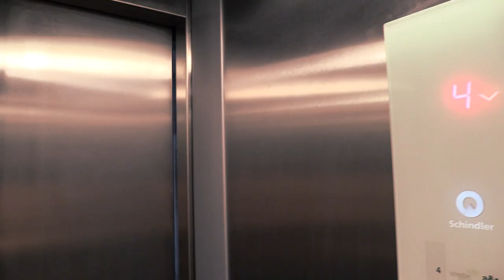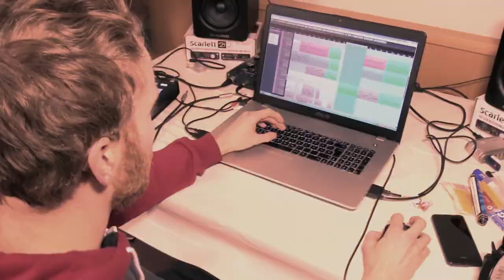Schedler Music Summit & Songwritercamp 2015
SCHEDLER MUSIC: Songwritercamp / Summit 2015

Music publisher Rudi Schedler and his team invited again into the mountains. Already organized for the third time, the SCHEDLER MUSIC SUMMIT in 2015 was once again a great success. From 19-23 January 2015, 39 successful songwriters from 8 nations (USA, Australia, Sweden, etc.) were working in the pop and schlager songwriter camp on new songs. On Friday, 23 January, the newly written songs were then presented in front of a broad audience of international music experts - at the SCHEDLER MUSIC SUMMIT. This branch meeting in Tirol was also used to network while practising different winter sport activitites (skiing and snow shoeing together).

Rudi Schedler Musikverlag GmbH
Hägerau 40a
6655 Steeg
AUSTRIA